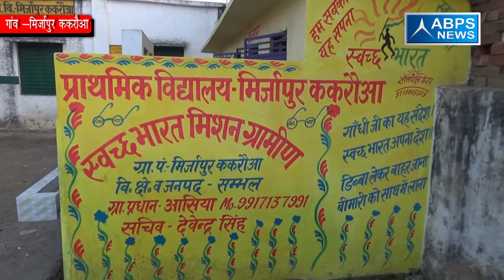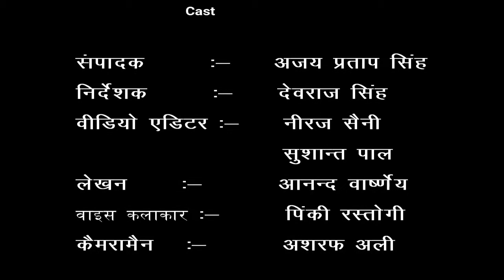गांव - मिर्जापुर ककरौआ, ब्लॉक - संभल, जिला - संभल